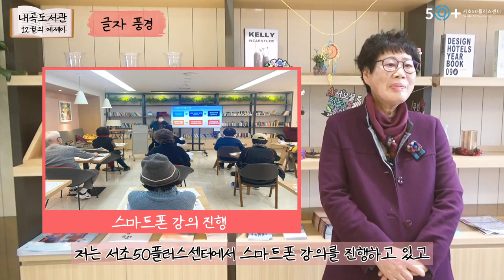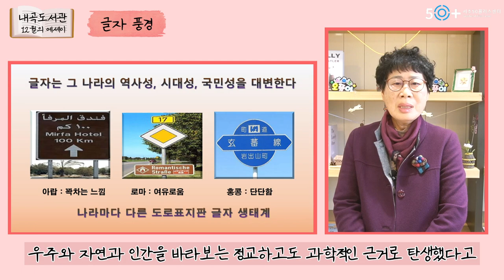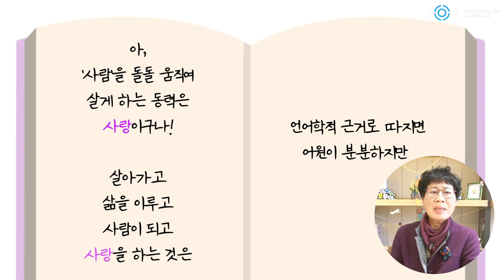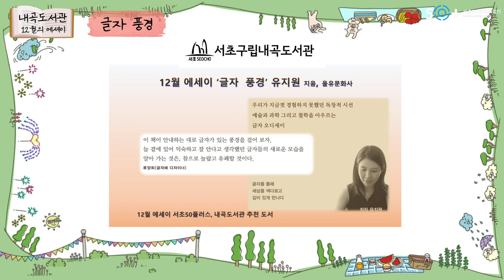[서초50플러스센터X서초구립내곡도서관] 12월의 에세이, '글자 풍경'을 소개합니다.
12월, 서초구립내곡도서관의 추천 에세이는 어떤 책일까요?
바로 '글자 풍경'입니다.
이 책은 디지털 세계의 언어와 사람냄새가 물씬나는 캘리그라피, 글자 속에 담겨있는 이야기 등을 들려주는 책입니다.

늘 보던 글자들에게서 새로운 모습을 보게 해주는 에세이!
50+여러분들도 모두 서초구립내곡도서관에서 대여하여 즐겨보세요.